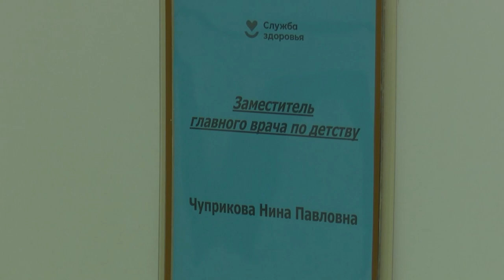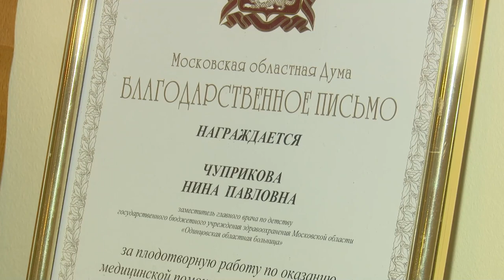Герои муниципалитета: Нина Чуприкова